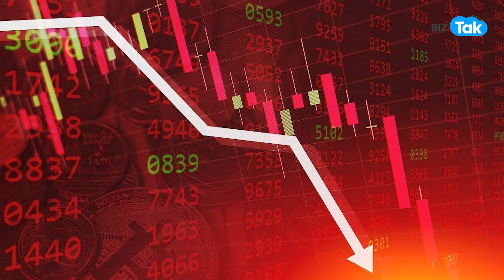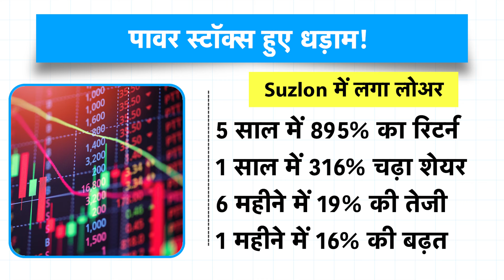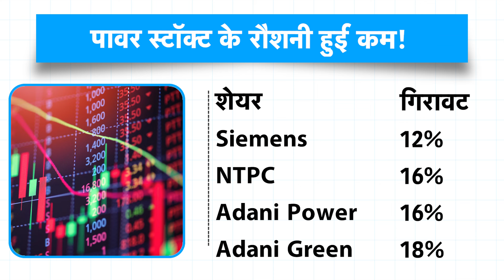Election Results ने फ्यूज़ कर दिए Power Shares, स्टॉक्स हुए धड़ाम! | Share Bazar | BIZ Tak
Share Market crashed and power shares suffered a major loss... The power stocks on Tuesday saw a major downturn due to profit-booking in response to initial indications of a mixed outcome in the results for Lok Sabha elections... | Elections2024 | Share Bazar
BizTak Premium ज्वाइन करने के लिए क्लिक करें .